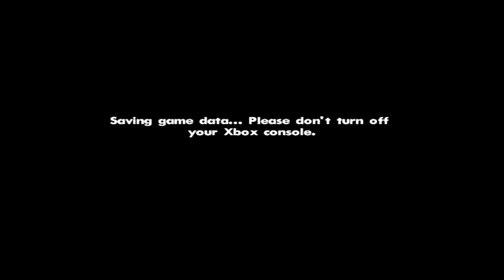Grand Theft Auto: San Andreas Walkthrough HD Episode 51: San Fierro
Well, we made it to the new city.